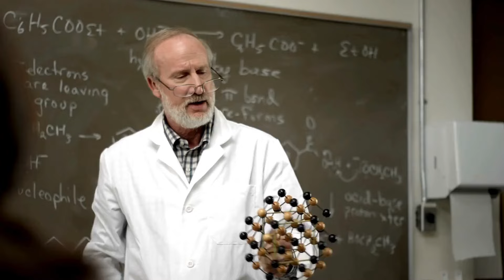Nie ma Boga — powiedział głupi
Utwór, którego motywem przewodnim jest psalm 14: 1-3
Mówi głupi w swoim sercu:
«Nie ma Boga».
Oni są zepsuci, ohydne rzeczy popełniają,
nikt nie czyni dobrze.
Pan spogląda z nieba
na synów ludzkich,
badając, czy jest wśród nich rozumny,
który szukałby Boga.
Wszyscy razem zbłądzili, stali się nikczemni:
nie ma takiego, co dobrze czyni,
nie ma ani jednego.

Słowa Krzysztof Król
Wykonanie: zespół "Kamienie"